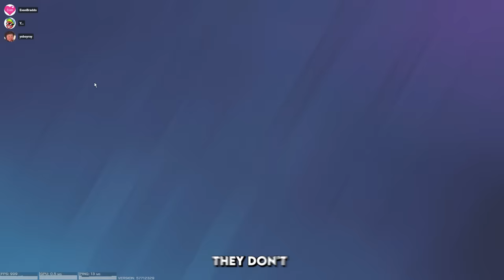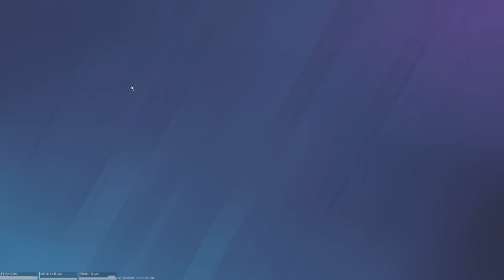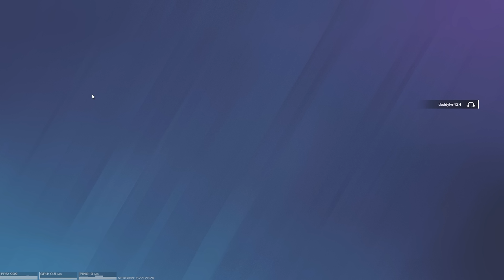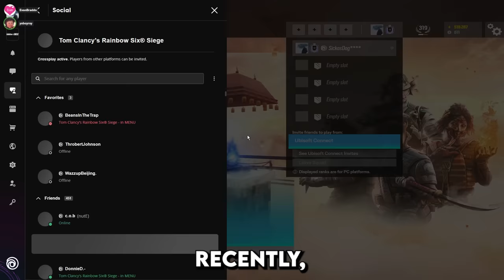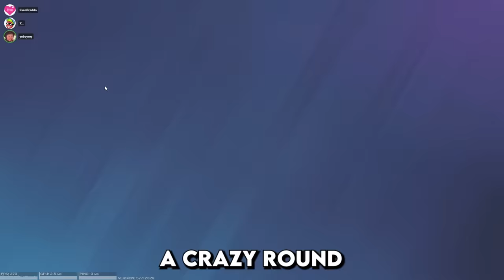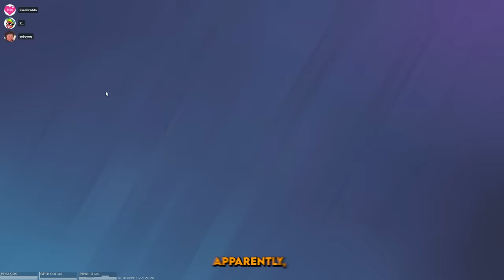STOP DOING THIS in SIEGE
THINK FOR YOURSELF. BE BETTER. STOP BANNING THE SAME OPERATORS. There are some of us who enjoy playing mira and it pains us to our core to see a mira ban on a map where nobody has seen good mira plays. Let me cook up my strats before you unknowingly ban a mastermind. These funny moments were recorded in ranked in operation dread factor with Evan Braddock and YoBoyRoy. We are grinding to champion the funny way and stuck at diamond 2 at the moment.